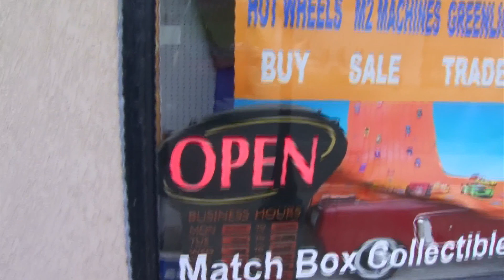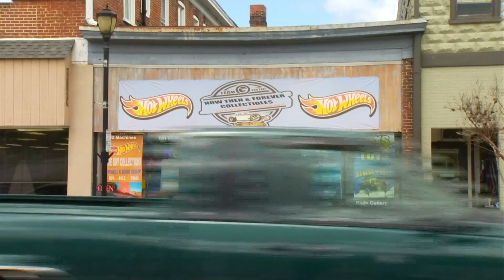New land for economic development in Radford